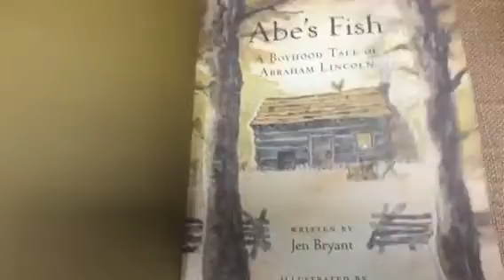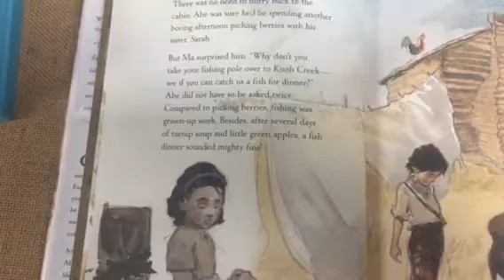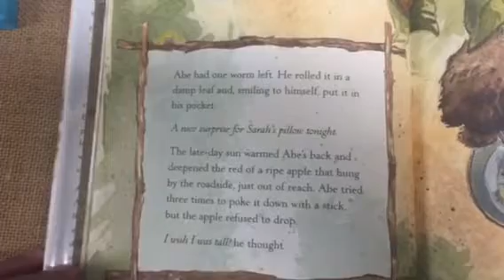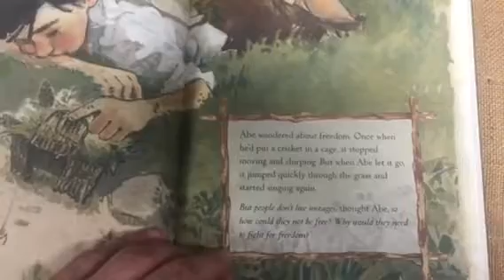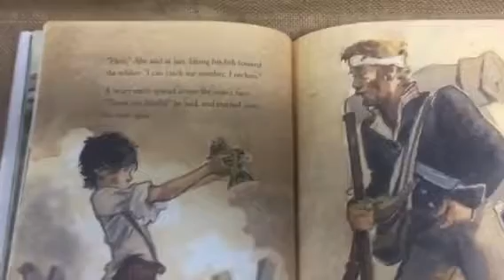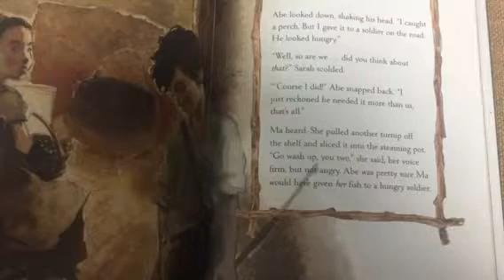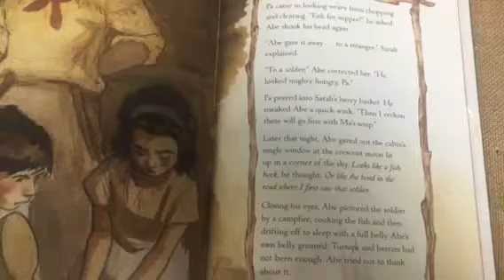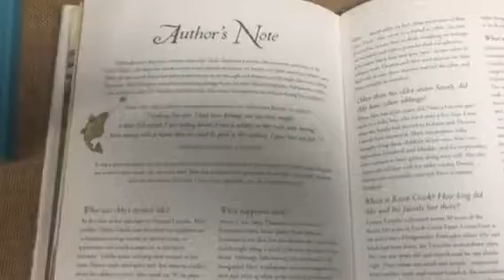Abe's Fish A Boyhood Tale of Abraham Lincoln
A read-Aloud story for kids of all ages